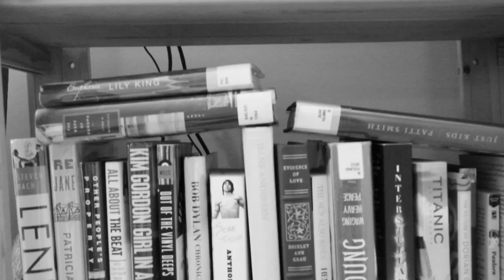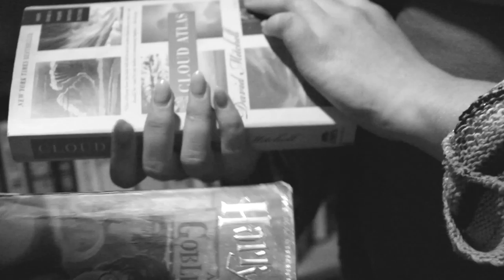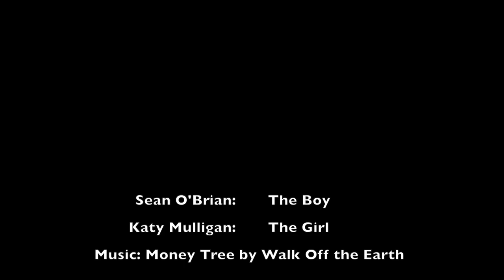The Pop-Up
Boy sees girl.  Boy likes girl.  Two people, one pop-up bookstore...it's a love story for the ages.

Shot and edited by Kea Allis and Jen Pawlowski. Filmed on a Canon 60D.